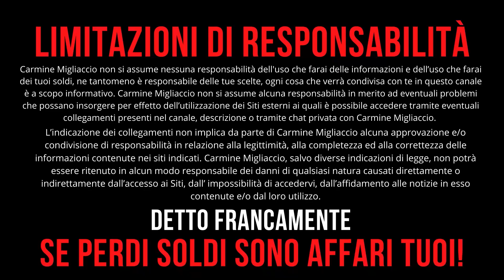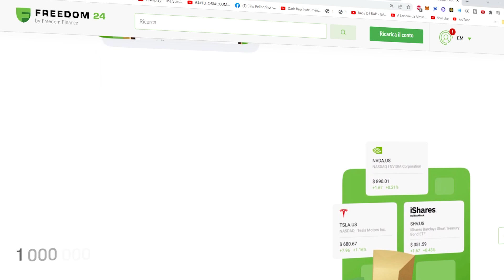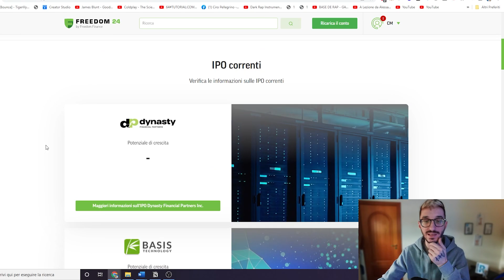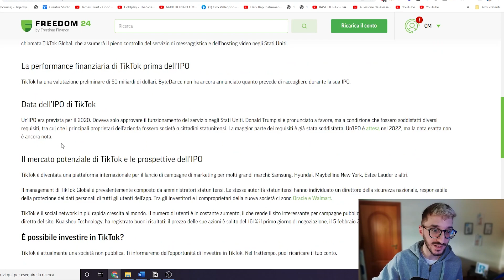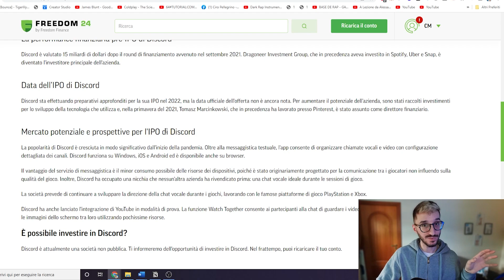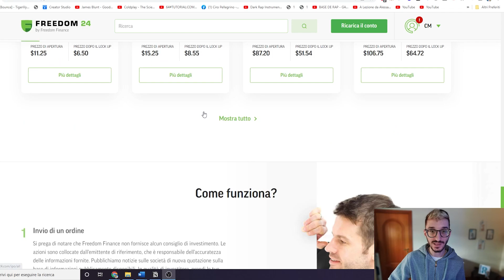Comprare le AZIONI di TIKTOK in PREVENDITA - Partecipare alle IPO con Freedom24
Le informazioni contenute in questo video sono a scopo puramente informativo e non costituiscono consigli finanziari o di investimento. Non garantisco l'accuratezza, la completezza o l'adeguatezza delle informazioni fornite e declino qualsiasi responsabilità per eventuali perdite o danni derivanti dall'utilizzo di tali informazioni. Prima di effettuare qualsiasi investimento, si consiglia di consultare un professionista qualificato per valutare la propria situazione finanziaria e le proprie esigenze di investimento. Inoltre, si precisa che i risultati passati non garantiscono risultati futuri e che non prometto alcun guadagno o profitto da qualsiasi tipo di investimento. Consiglio di effettuare una propria ricerca indipendente prima di prendere qualsiasi decisione di investimento. Le opinioni e le informazioni presentate in questo video sono basate sulla mia esperienza personale e non costituiscono una garanzia di risultati simili. Si prega di non fare affidamento esclusivo sulle informazioni fornite in questo video e di consultare un professionista qualificato per le proprie esigenze di investimento. Community Privata IL MIO VIDEOCORSO Link Freedom24

⚠️La compravendita di strumenti finanziari comporta rischi. Investire in IPO può comportare ulteriori restrizioni. Le performance passate non possono garantire risultati futuri.

(Se la pagina non va prova a ricaricare)

📕LIBRO SCRITTI DA ME:
🔸Il Coraggio di Credere Nei Propri Sogni
🔸Distratti dal mondo dimentichiamo noi stessi

📕LIBRI SULLA CRESCITA PERSONALE
🔸PADRE RICCO PADRE POVERO
🔹PENSA E ARRICCHISCI TE STESSO
🔹L’UOMO PIU’ RICCO DI BABILONIA
🔸UN NUOVO MONDO - Riconosci il vero senso della tua vita
🔹LE ARMI DELLA PERSUASIONE
 Non mi assumo nessuna responsabilità dell'uso che farete di queste informazioni e dell’uso che farete dei vostri soldi, ne tantomeno sono responsabile delle vostre scelte, ogni cosa che mostro nei miei video è a scopo informativo e per documentare il mio percorso nel mondo degli investimenti.  Il Titolare di questo canale Youtube non si assume alcuna responsabilità in merito ad eventuali problemi che possano insorgere per effetto dell’utilizzazione dei Siti esterni ai quali è possibile accedere tramite eventuali collegamenti presenti nella descrizione del video.

I collegamenti a siti esterni presenti nella descrizione sono forniti come semplice servizio agli utenti, con esclusione di ogni responsabilità sulla correttezza e sulla completezza dell’insieme dei collegamenti (o “link”) indicati.

L’indicazione dei collegamenti non implica da parte del Titolare del canale Youtube alcuna approvazione e/o condivisione di responsabilità in relazione alla legittimità, alla completezza ed alla correttezza delle informazioni contenute nei siti indicati.

Il Titolare del canale Youtube, salvo diverse indicazioni di legge, non potrà essere ritenuto in alcun modo responsabile dei danni di qualsiasi natura causati direttamente o indirettamente dall’accesso ai Siti, dall’ impossibilità di accedervi, dall’affidamento alle notizie in esso contenute e/o dal loro utilizzo.